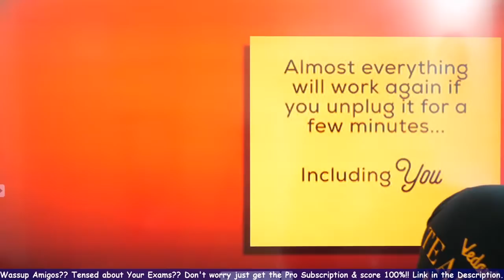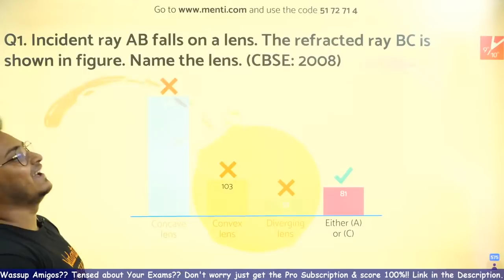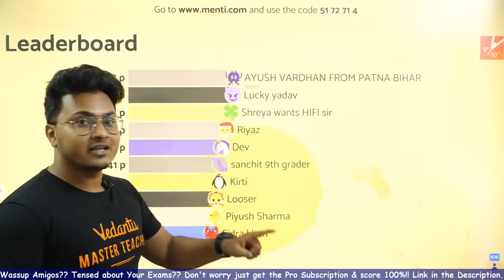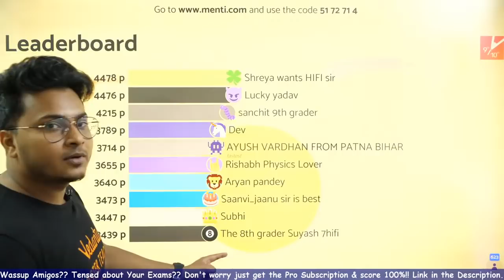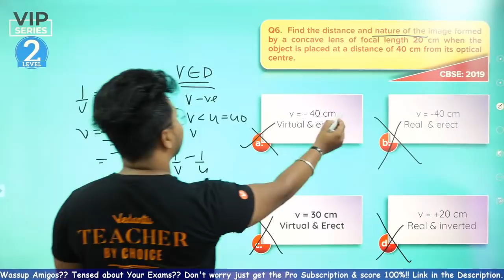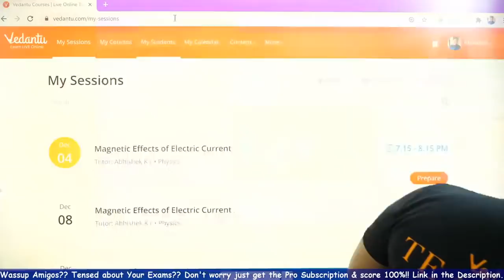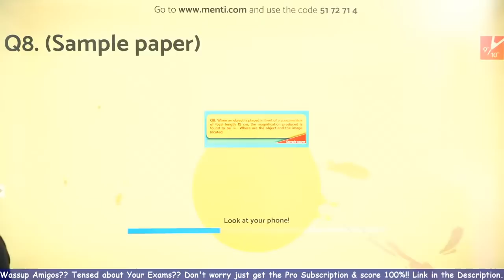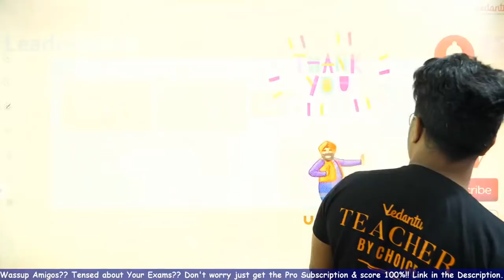Concave Lens Problems | Physics Light L5 | CBSE Class 10 | VIP Series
🟢Light L5 | Concave Lens Problems | CBSE Class 10 Physics NCERT | VIP Series @Vedantu9_10

In this video tutorial, Abhishek Sir provides CBSE Class 10 Physics NCERT solutions for problems related to Concave Lenses. This session covers various concepts such as focal length, lens formula, image formation, and more. With detailed explanations and examples, students can easily understand and solve the problems related to concave lenses. The video also includes tips and tricks to solve complex problems related to concave lenses. Watch this video to enhance your problem-solving skills and improve your understanding of physics concepts related to concave lenses.